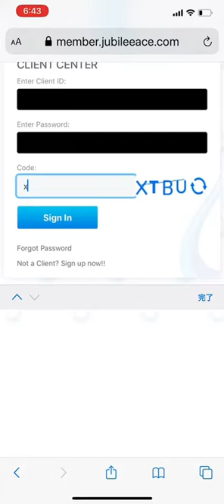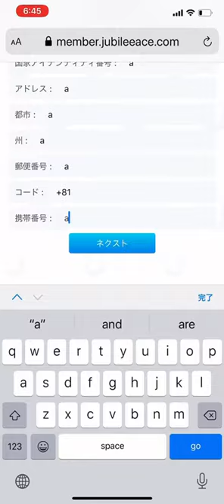参加を決めた方のアカウント作成を手伝うための動画です。